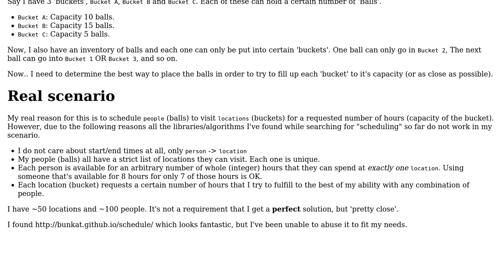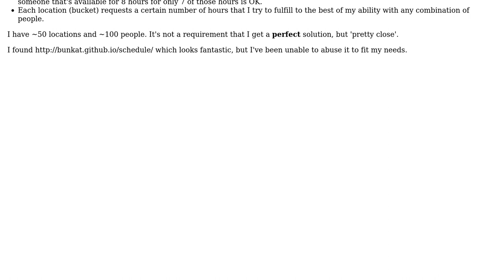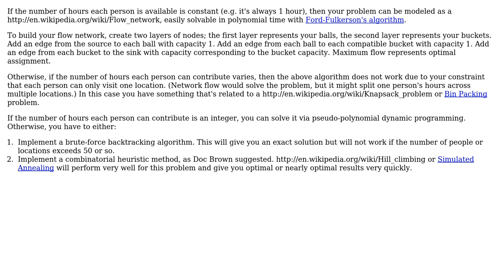Software Engineering: Identify algorithm for my resource allocation needs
With thanks & praise to God, and with thanks to the many people who have made this project possible! You are responsible for your own actions.